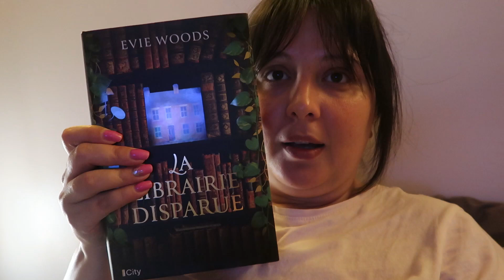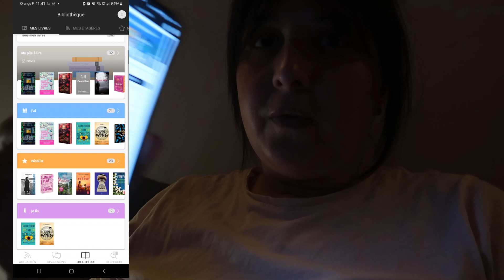UNE LOOOONGUE JOURNEE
N'hésitez pas à AIMER et/ou PARTAGER mes vidéos le soutien fait toujours plaisir

COUCOU j'espere que vous allez bien ? Prenez soin de vous
Gros gros bisous

Retrouvez-moi sur
Infos :
 Je film avec une camera canon G7X Mark II